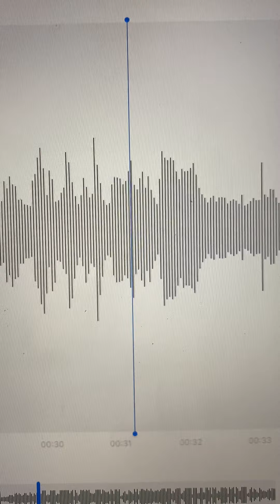Lorenzo Testa canta Dormi amore di Adriano Celentano cover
Lorenzo Potter canta Dormi amore di Adriano Celentano.